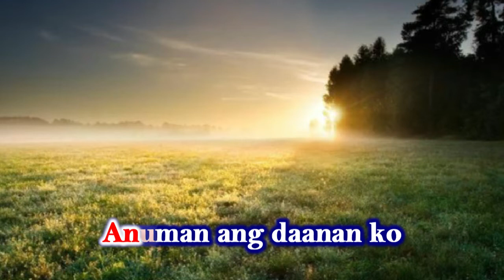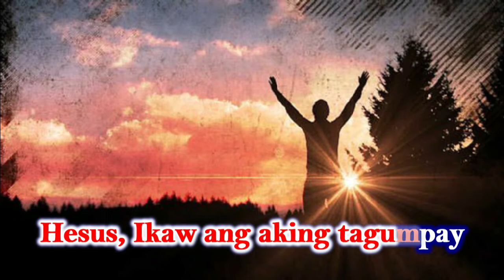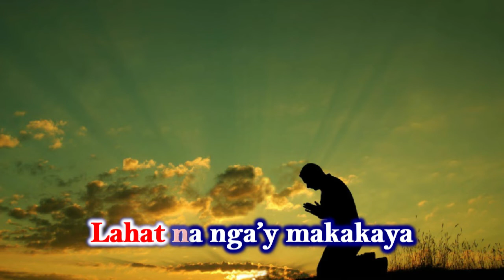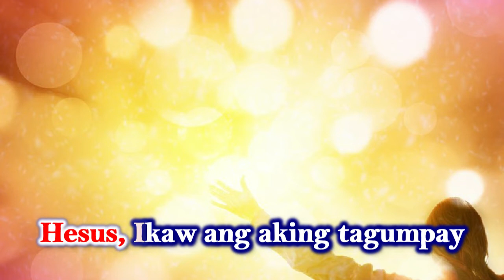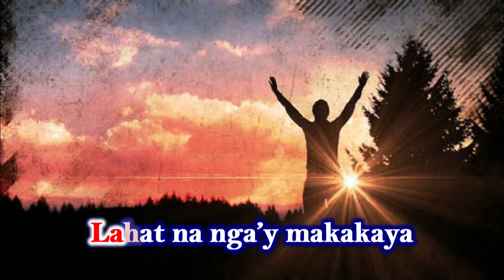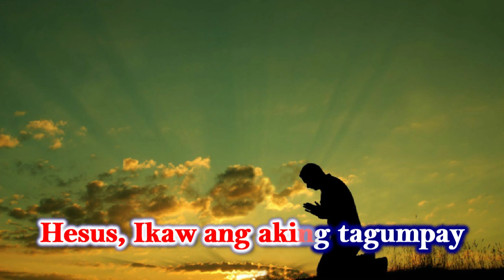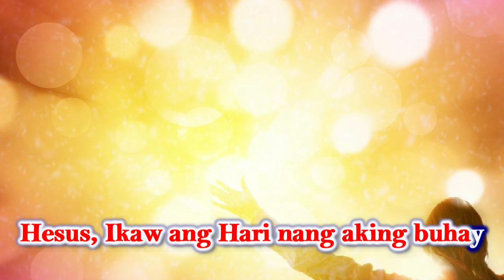WALANG IMPOSIBLE SAYO